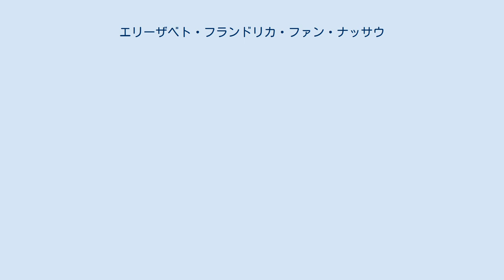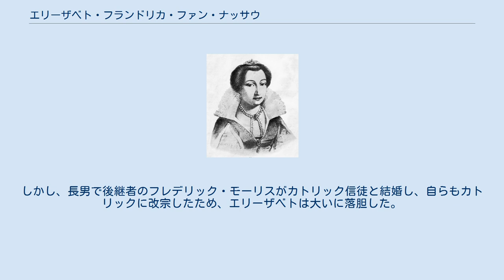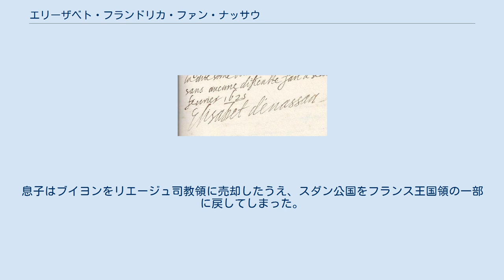エリーザベト・フランドリカ・ファン・ナッサウ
オラニエ＝ナッサウ祖家
エリーザベト・フランドリカ・ファン・ナッサウ（Elisabeth Flandrika van Nassau, 1577年3月26日 - 1642年9月3日）は、オラニエ公ウィレム1世（沈黙公）の娘で、ブイヨン公爵アンリ・ド・ラ・トゥール・ドーヴェルニュの2番目の妻。
テュレンヌ大元帥の母親である。
 ホラント州その他の総督を務めるウィレム1世と、その3番目の妻でモンパンシエ公ルイ3世の娘であるシャルロット・ド・ブルボンの間の6人の娘たちのうちの次女として生まれた。
母が1582年に早世し、父が1584年に暗殺された後は、姉妹と共に継母のルイーズ・ド・コリニーに養育された。
 1594年、妹のシャルロッテ・ブラバンティナと共に、ユグノーのフランス人上級貴族とのお見合いのため、パリを訪れた。
フランス王アンリ4世がカトリックに改宗して以後、多くのユグノー貴族たちは外国に同盟者を求めるようになっていたのである。
 1595年4月15日にデン・ハーグにおいて、ブイヨン公爵アンリと結婚した。
夫はフランスとフランドルの国境地帯にある小国家スダン公国の統治者でもあった（ブイヨン公爵領もスダン公国も、死別した先妻シャルロット・ド・ラ・マルクとの結婚を通じて相続したものである）。
3年後の1598年、妹シャルロッテ・ブラバンティナがエリーザベトの夫の従弟であるトゥアール公爵クロード・ド・ラ・トレモイユに嫁いだ。
 ブイヨン公爵夫妻には20歳以上の年齢差があったが、夫婦仲は良好だった。
夫妻は結婚後、公爵家の本拠であるスダンに引っ越した。
公爵夫人はスダン宮廷で趣味の音楽活動に没頭して過ごした。
エリーザベトは姉妹たちと深い絆で結ばれており、彼女たちの間では多くの往復書簡が交わされた。
妹シャルロッテ・ブラバンティナは1604年に未亡人となると、スダンに身を寄せた。
甥のプファルツ選帝侯フリードリヒ5世や、その義弟（つまり義理の甥）のブランデンブルク選帝侯ゲオルク・ヴィルヘルムも、スダン宮廷に預けられて青年期を過ごした。
 夫が1623年に死去すると、1626年に長男が成人するまでエリーザベトがスダン公国の摂政を務めた。
エリーザベトの摂政のもと、カトリックへの傾斜を深めるフランスを逃れたユグノーの大多数がスダン公国に避難場所を求め、スダンはフランス語圏におけるプロテスタント文化の中心地に成長した。
しかし、長男で後継者のフレデリック・モーリスがカトリック信徒と結婚し、自らもカトリックに改宗したため、エリーザベトは大いに落胆した。
息子はブイヨンをリエージュ司教領に売却したうえ、スダン公国をフランス王国領の一部に戻してしまった。